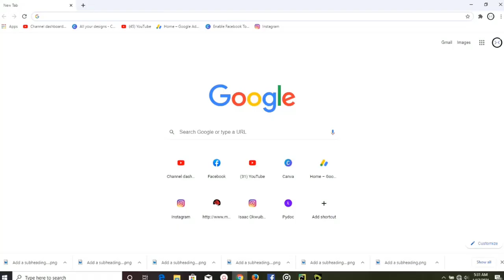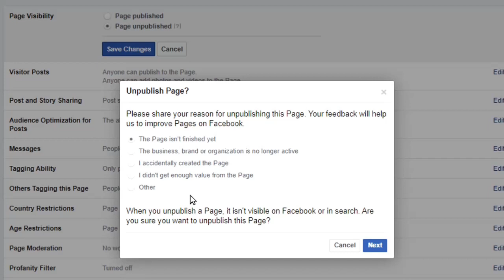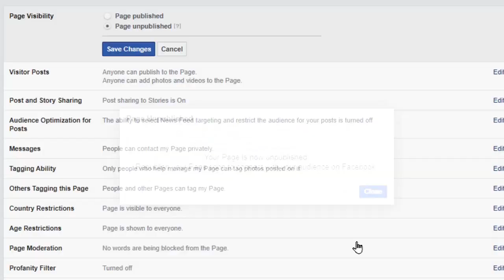How To Make A Facebook Page Private Invite Only (2023)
The tip shared in this video is the easiest way to make your facebook page private. if you make your facebook page private, it simply means that it wont be visible on facebook on in search so learn how to.

This video is related to:
► how to make a facebook page private
► how to make a facebook page private 2021
► how to make a facebook page private group
► how to make a facebook page private on app
► how to make a facebook business page private
► how to make facebook page private on mobile
► how to create a facebook private page
► how to make your facebook page video private
► how to make facebook post private
► how to make facebook page completely private
► how to make your facebook page completely private
► how to create a private facebook page 2021
► how to unpublish a facebook page
► how to unpublish a facebook business page
► how to unpublish a facebook business page 2021
► how to unpublish a facebook page temporary
► how to unpublish a facebook page on iphone
► how to publish a unpublish facebook page